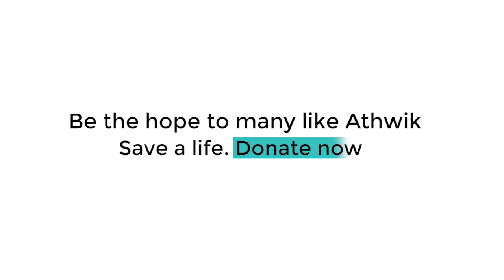यूरोप से भी चीन को झटका, नाटो ने कहा चीन बहुत बड़ा खतरा निपटना होगा